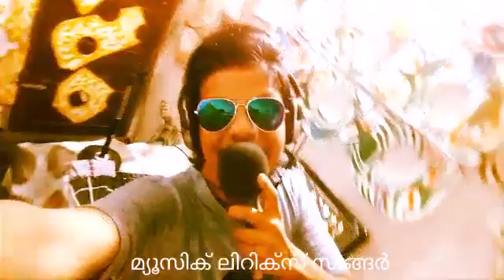kuch na bolo